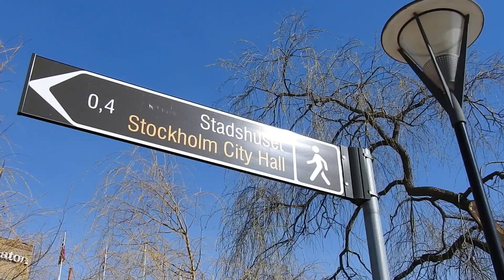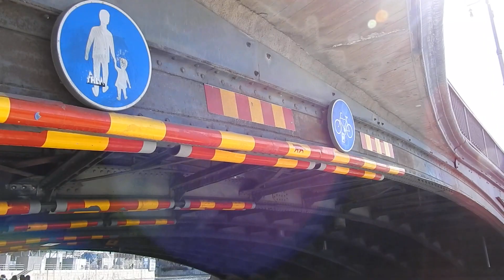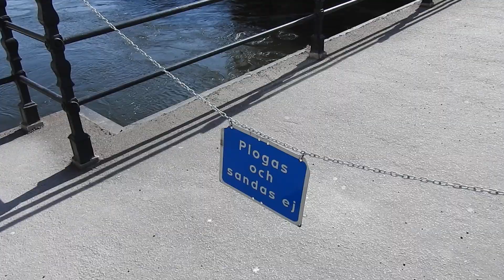SZTOKHOLM WIZYTA U PREMIERA SZWECJI